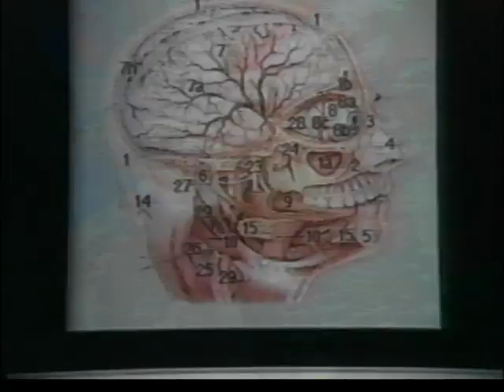Paul Reiser for IBM: There is a Difference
Paul Reiser for IBM: There is a Difference, broadcast on December 18, 1994